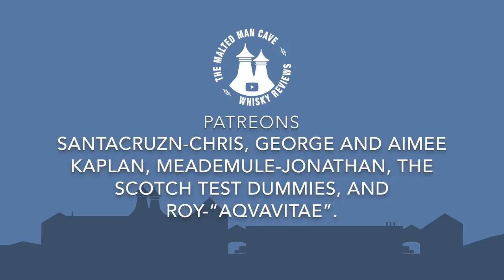Redbreast 12 Cask Strength Single Pot Still Irish Whisky: Whisky Review 71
Red Breast 12 Cask Strength

Nose:
Huge kick of buttered toffee and floral buttercups, fruit cup juice, sweet maltiness, and hint of lemon tang
Candied almonds and cashews, chai, amazing caramelized bananas, buttered banana nut bread, cinnamon, donut shop, and some type of men’s cologne.

Palate:
Creamy bananas foster cheesecake, thick fruit cup juice, cinnamon, and candied cashews
Creamy caramel and toffee, banana nut bread, copper metallic taste, with the slightest touch of white oak and pepper.
With water it is one of the sweetest candied drams I have ever had.  You almost don’t even realize you are drinking alcohol.  Cherry Cola, Oatmeal and Brown sugar come out on the palate with water.

Check out some other channels that are part of the whiskyfabric and whiskytube community.